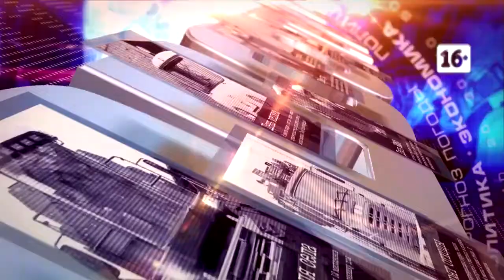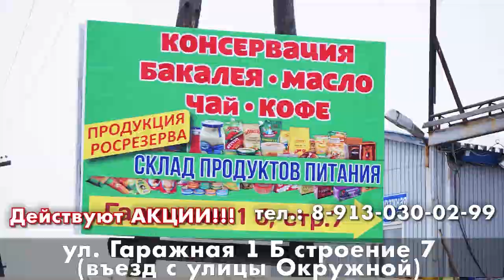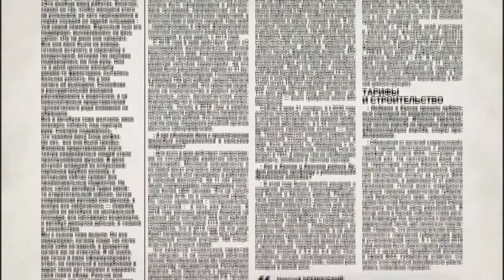НОВОСТИ 2019 07 16